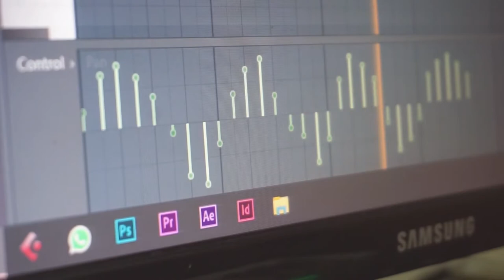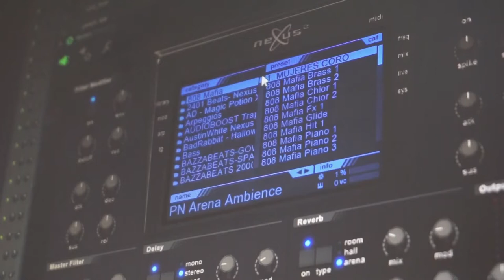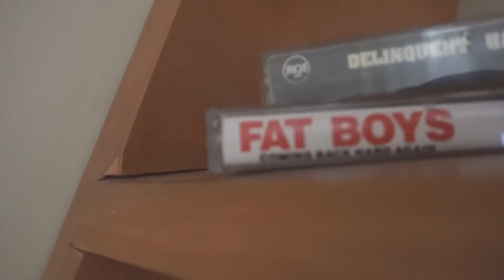🎵 • MAKING A BEAT FROM SCRATCH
🎧 • It's recommended to use your Headphones.
Watch Making a Beat From Scratch - Episode 04